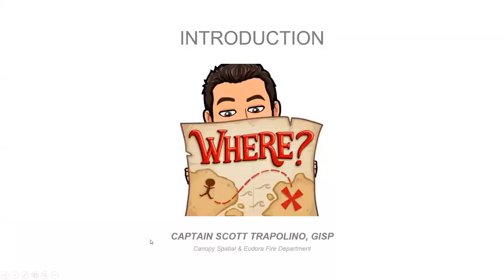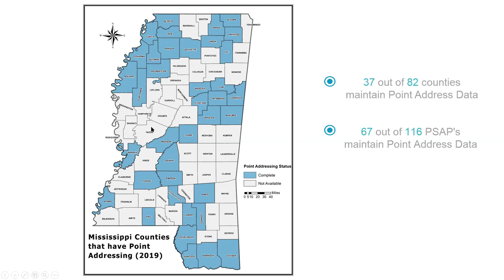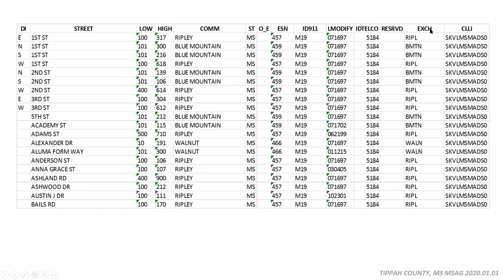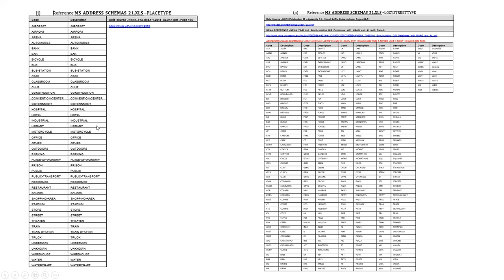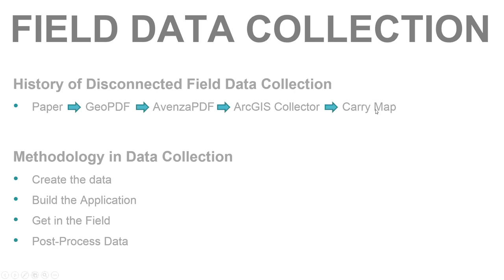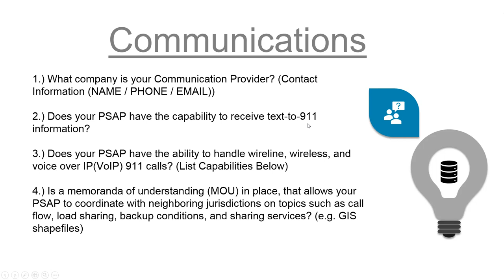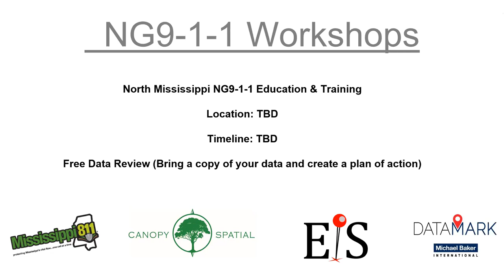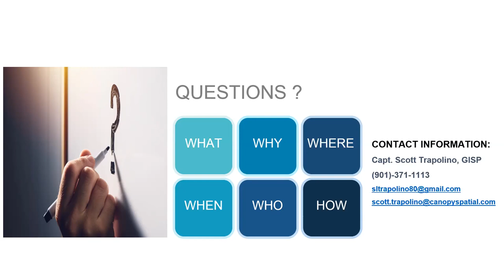MAGIC Scott Trapolino NG911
Scott Trapolino discusses Next Generation 911 implementation and the challenges faced by communities that are advancing this solution.